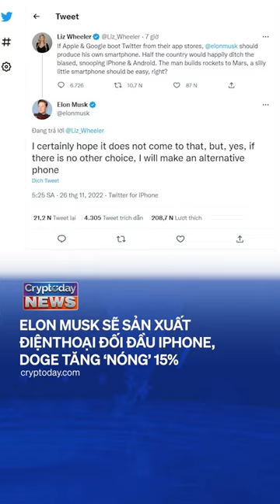Elon Musk sẽ sản xuất điện thoại đối đầu iPhone, DOGE tăng ‘nóng’ 15%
Tin tức bitcoin, thị trường crypto, biến động giá bitcoin và giá tiền mã hóa, tiền điện tử hôm nay sẽ được Cryptoday Việt Nam cập nhật liên tục và chọn lọc tổng hợp trong bản tin Tin Tức Crypto24h phát sóng 19h hàng ngày trên kênh Youtube của Cryptoday Việt Nam.
Bản tin Crypto 24h:
Kiến thức Blockchain dành cho người mới:
Ekip thực hiện:
☞ Chỉ đạo sản xuất: Anh Lưu
☞ Dựng Phim: Việt Linh
☞ Biên tập viên:Minh Thùy
☞ MC: Chế Linh
☞ Âm Thanh Studio: Việt Hà